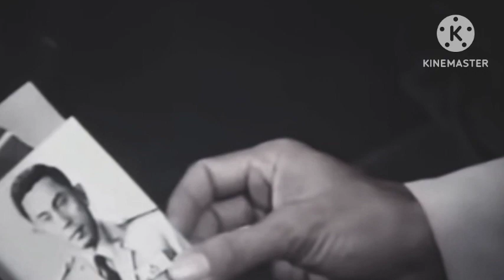UCAPAN AIDIT YG FENOMENAL : PKI MESTI MEMILIH, DIDAHULUI ATAU MENDAHULUI